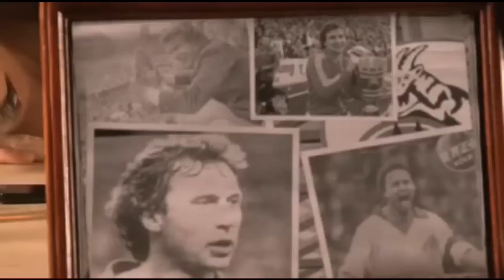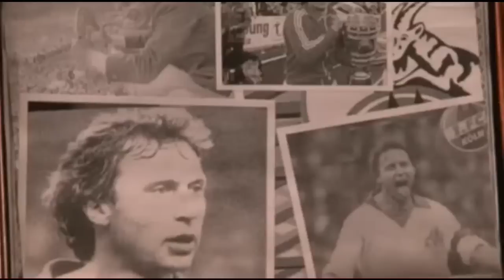FC-Stammtisch Talk - Auszüge aus der Hinrunde 2013/2014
Zwischen dem 23.7.13 und dem 10.12.13 wurde in 10 Sendungen beim FC-Stammtisch Talk im Gaffel am Dom fleißig über die Zweitligahinrunde des 1.FC Köln diskutiert. Matthias Hönerbach, Maxi Thiel, Hannes Löhr, Werner Spinner, Jonas Hector, Dirk Lottner, Dieter Prestin und viele andere äussern sich informativ, auch humorvoll aber auch ernsthaft analysierend über die jeweils aktuelle Situation beim 1.FC Köln, der nach anfänglichen kleineren Problemen zum Hinrundenschluss die Tabelle der 2. Liga anführt.